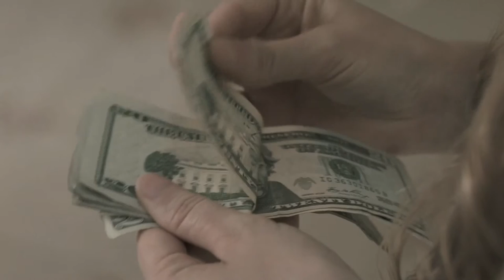MFF2015 / La novia de Frankenstein / Short Film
La novia de Frankenstein
Agostina Galvez, Francisco Lezama, ARG, 2015, HD, 13´
Concorso Cortometraggi - Short Film Competition

Ivana affitta case ai turisti a Buenos Aires, ama il cinema e frequenta un ragazzo che assomiglia a Frankenstein. La sua vita è un mosaico, tra menzogna e verità, raccontata nei modi di una commedia sentimentale, ma con il ritmo di oggi. Una ragazza brillante che rende l'aria incerta di una generazione.

Ivana rents out accommodation to tourists in Buenos Aires, loves the cinema and her boyfriend looks like Frankenstein. Her life is a mosaic, between lies and the truth, told in the style of a sentimental comedy but at today’s pace. A sparkling girl who portrays the uncertainty of a generation.